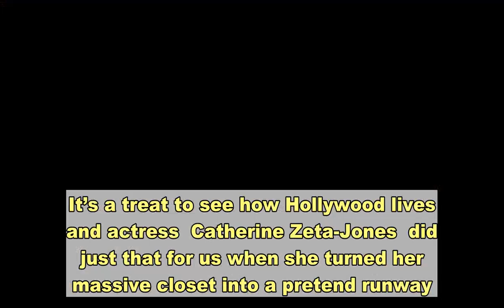Catherine Zeta-Jones turned her massive walk-in closet into a fashion runway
Something we love to see is inside of celebrity homes and especially their closets. It’s a treat to see how Hollywood lives and actress  Catherine Zeta-Jones  did just that for us when she turned her massive closet into a pretend runway. On Monday, the 51-year-old posted an adorable video to her Instagram of her strutting down the carpet of her stunning walk-in closet. She played  Madonna ’s famous ‘Vogue’ song as she modeled various outfits. Some of the looks the ‘Chicago’ actress modeled included a beautiful blue dress and a pair of black-and-white striped pants with a matching black top. The mother of two captioned the video, “When in doubt, turn your closet into a runway!! @casazetajones �� Love @Madonna Vogue.”While we loved watching Zeta-Jones practice her strut in this video, we could not help but notice how fabulous her closet is. As seen in the social media clip, the massive space includes black cabinets, dark carpet, and light walls.Some of the humorous comments on the actress’ post included, “My first apartment wasn’t that big! ��.’ Another fan wrote, “����������serving up the Vogue strut!!!” Another commenter wrote, “Okay but my closet only lets me walk in about 6 inches. Lol.”